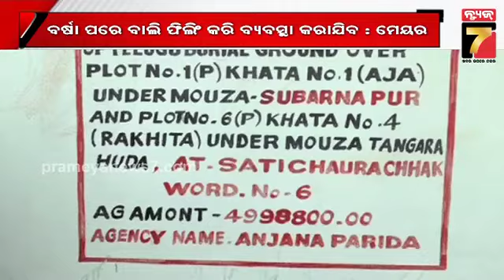ଶ୍ମଶାନକୁ ଡମ୍ପିୟାର୍ଡ଼ କରିଦେଲା ସିଏମସି, ମୃତଦେହ ସତ୍କାରରେ ସମସ୍ୟା ଭୋଗୁଛି ତେଲୁଗୁ ସମାଜ